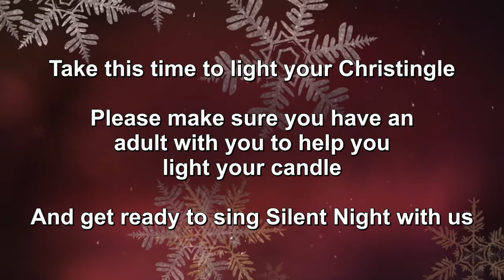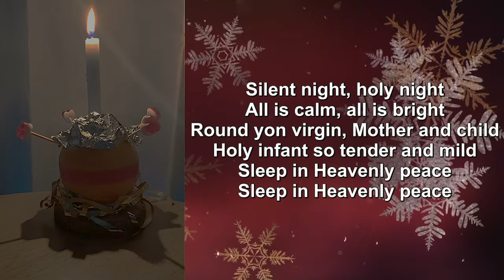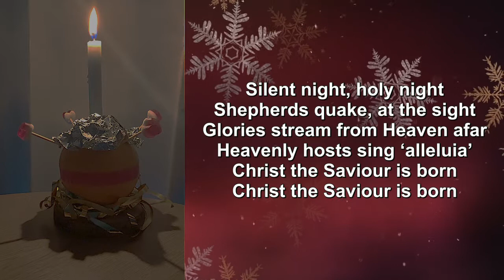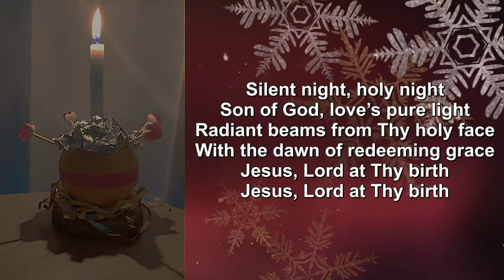Christingle Service!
Part of Girlguiding Plymptons Christmas Sleepover